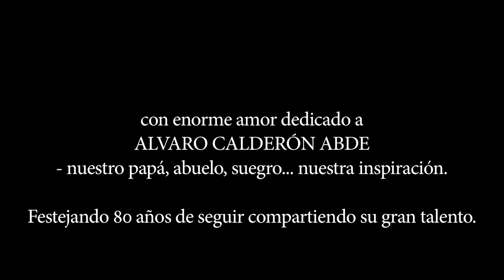Yo Soy Nestor (2017) — Mexican Short Film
"Yo Soy Nestor" (I Am Nestor) is a drama short film in Spanish. Select captions for English subtitles. It tells the story of Nestor. Just one day before he is going to get married he gets an urgent message to meet someone. Turns out that the person behind the message is a mysterious old man.

starring
Alvaro Calderón Abde, Alvaro Calderón Grobet & Mayte C. Grobet

Director of Photography: Pauli Janhunen Calderón
Assistants Directors: Adriana Ramirez Leal & Andrés Luciano Calderón
Camera assistant: Andrés Luciano Calderón
Edited by: Pauli Janhunen Calderón & Alvaro Calderón Grobet
Story & directed by: Alvaro Calderón Grobet

It was filmed in Ixtapa, Zihuatanejo in Mexico in late August 2016 by Productions Calderón. With valuable help from DEP Films.